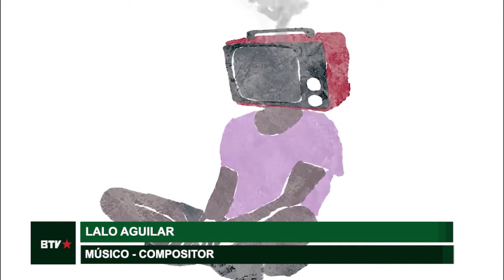Lalo Aguilar: "Siete Años Más"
La canción "Siete Años Más ", compuesta e interpretada por el músico litoraleño Lalo Aguilar, se estrenó en marzo de este año y se encuentra incluida en "Mochila", el último disco del cantante.